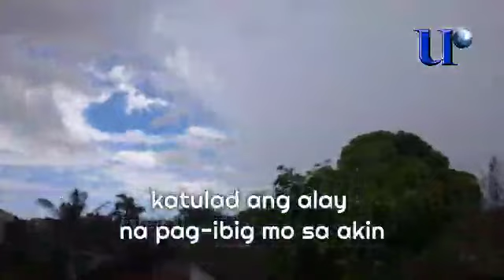Bakit Pa Ba Acoustic - Jay R (2004)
Video Courtesy Of Universal Records Philippines